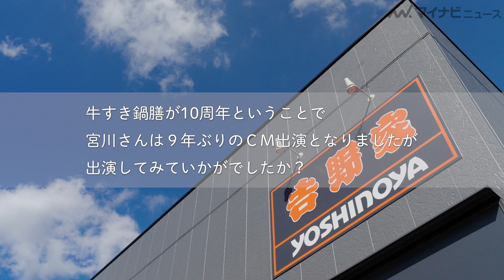宮川大輔、藤田ニコルと見つめ合い変な感じに！？店長役＆バイト役でCM初共演 吉野家『牛すき鍋膳』10周年CM＆メイキング＆インタビュー公開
宮川大輔と藤田ニコルが、吉野家の『牛すき鍋膳』10周年記念CMに出演。それに合わせ、メイキングとインタビュー映像が公開された。

🎬藤田ニコル、NGテイクに「何が起きた(笑)」　吉野家新CM「親子丼たまんない篇」メイキング映像公開

🎬藤田ニコル、吉野家でアルバイト？ユニフォーム姿が新鮮　吉野家新CM「朝定食　スタートしよ篇」公開